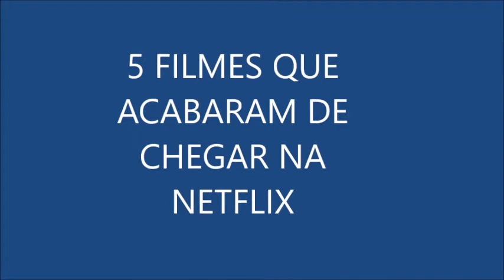5 FILMES QUE ACABARAM DE CHEGAR NA NETFLIX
5 FILMES QUE ACABARAM DE CHEGAR NA NETFLIX